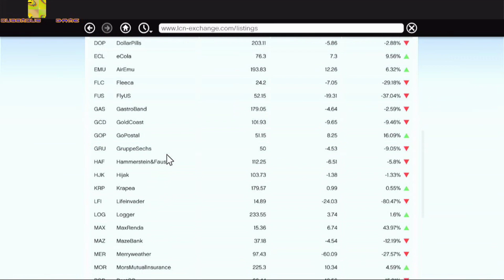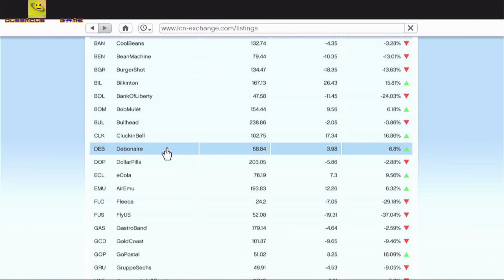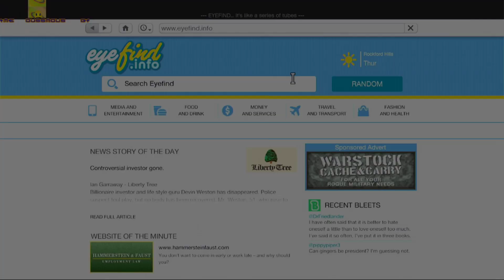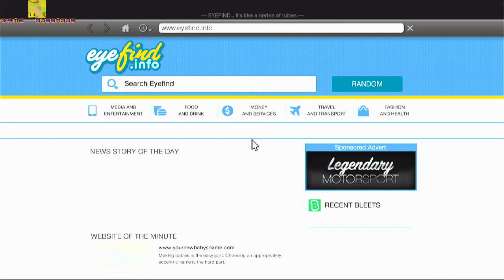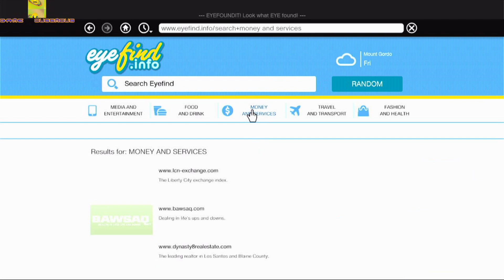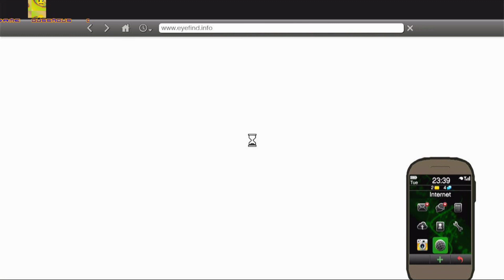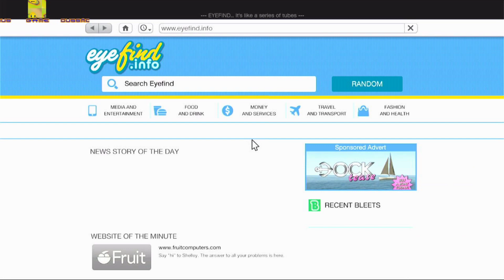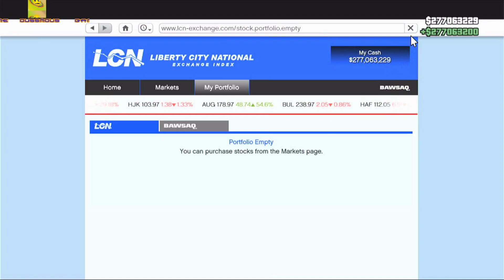GTA 5 #48 : Cash, Money $272,071,248 (Multi Target Assassination)All steps is in the description. 🤐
00:00 Intro
00:21 Before starting this mission, buy all the shares of the company "Débonnaire" by "Franklin" on the stock exchange, same thing
for "Trevor and Michael".
03:04 Save
03:16 Play this mission !
14:23 - Go to Franklin's house
14:47 - Save
15:05 - Check the stock market each time and sleep if necessary without saving, the goal is to reach a return percentage of 🔺81.34%, here you sell everything!
15:30 - Buy all transactions from the "Redwood" company, repeat the same for "Trevor" and "Michael" too.
17:08 - Save
17:35 - Make Franklin sleep and wake up, and at the same time check the stock market on his cell phone, the goal is to reach 🔺299.85% (Redwood), there you sell everything! repeat the same for "Trevor" and "Michael" too.

💡Various advises:

📍Play Franklin's first Mission for Lester only in Story Mode (you will be blocked if you don't play it).

📍Don't lose dollars before finishing the story mode (you may not have a good amount of money at the end of this video).

📍This trick, is only for Lester mission (offline mode).

📍Leave Lester's missions 2,3,4 and 5 until the end of story mode.

📍Total in bank before this mission cumulated after the end of story mode:

-Franklin $37,624,410 💵
-Michael $38,234,269 💵
- Trevor   $37,582,908💵